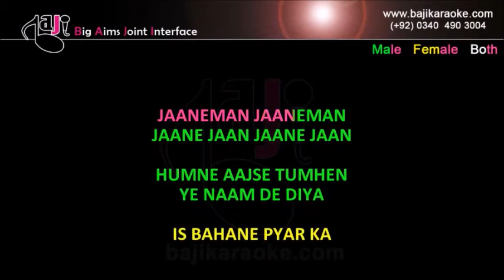Hum Ne Aaj Se Tumhe Ye | Video Karaoke Lyrics | Shashi Kapoor - Nanda - Mohammad Rafi - Baji Karaoke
Bajikaraoke Presents Humne Aaj Se Karaoke Song with Lyrics From Movie Raja Saab. Sung By Mohammad Rafi

Song Title – Humne Aaj Se Tumhe Ye
Movie/ Album – Raja Saab
Movie Cast – Nanda, Shashi Kapoor
Karaoke Format – Video Karaoke Lyrics
Karaoke Duration: 5:18

Kind Regards